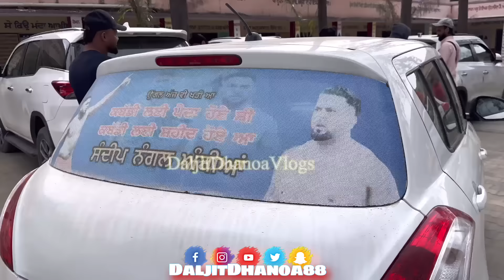Coach ne lati class fir aj sari team di | Shahkot lions 🦁 | Daffar kabaddi cup 2024